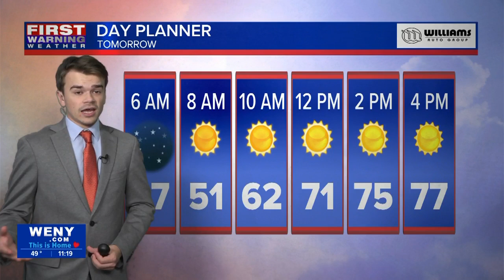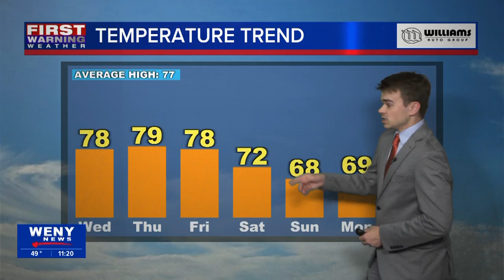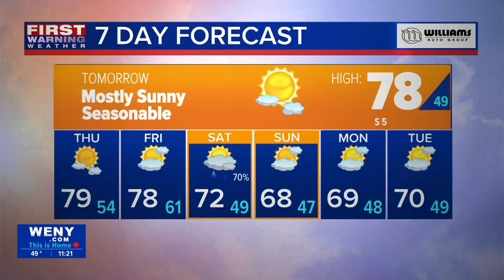9.3.24 Connor's Late Night Forecast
9.3.24 Connor's Late Night Forecast